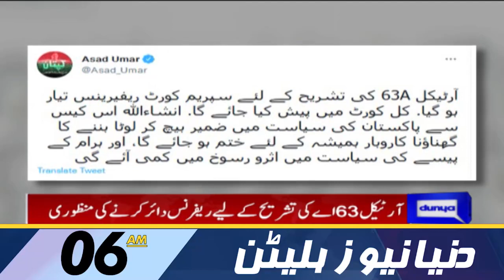Dunya News Headlines 06 Bulletin | 21 مارچ 2022